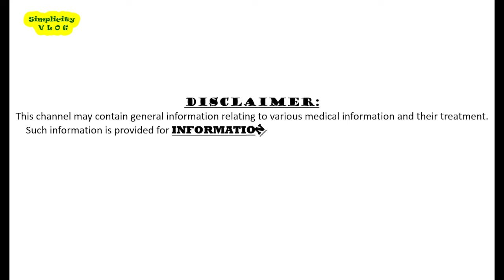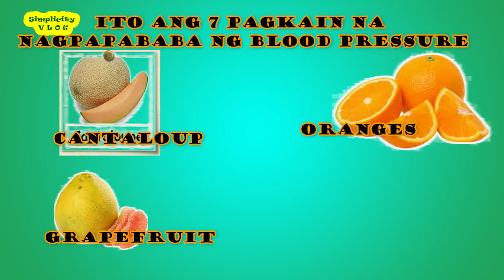FOODS THAT CAN LOWER BLOOD PRESSURE // SIMPLICITY VLOG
"NEVER LOSE HOPE WHEN YOU THINK IT'S OVER, GOD GIVES YOU A MIRACLE."

consuming foods that are high in potassium can help to decrease blood pressure.
Getting enough potassium is almost as important as decreasing sodium intake for the treatment of high blood pressure
1. Apricot
apricots are rich in potassium with low sodium content which help in maintaining healthy blood pressure
2. Avocado
In addition to potassium Avocado is rich in a mineral magnesium also which is important for lower blood pressure. Half a medium avocado contains 549 mg of potassium which is more than the potassium content of banana
3. banana
An average sized banana contains more than 400 mg of potassium and only 1 mg of sodium.
High potassium content and low sodium helps in regulating blood pressure
4. cantaloupe
cantaloupe contain potassium, vitamin C and choline which helps in regulating blood pressure.
5. oranges
oranges is a fruit which is best known for its high vitamin C content
oranges have potassium content of 326 mg with almost no sodium.
6. grapefruits
bioflavonoids content found in grapefruit help in lowering blood pressure. A piece of grapefruit has weighs around 128g is said to contain 166mg of potassium which is also good in regulating blood pressure
7. melons
melons also contain high content of potassium, which is good in keeping blood pressure low
these are also rich in vitamin A and C.